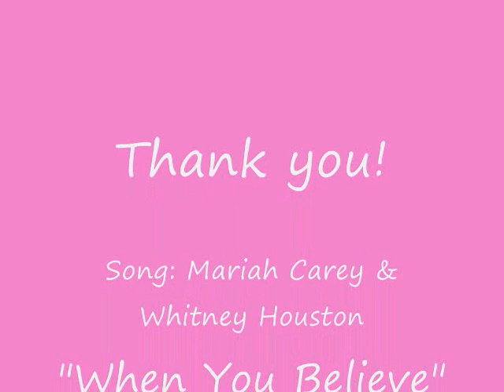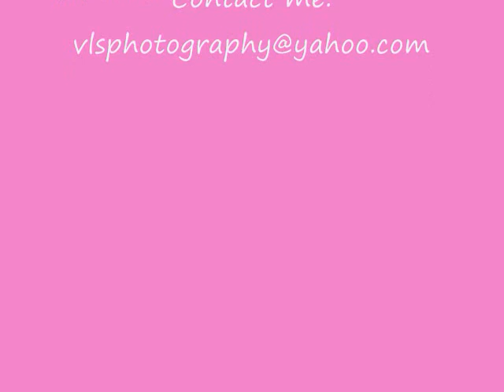Makeup and Hair by Miss VLS